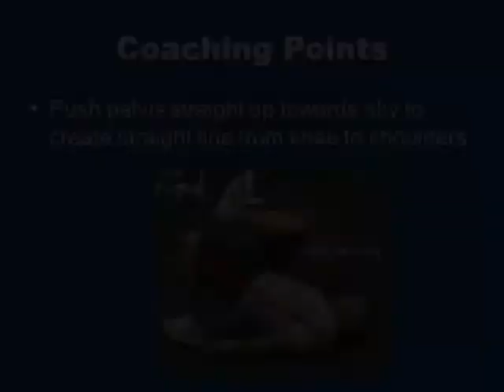Supine Single-Leg Bridge with Ball